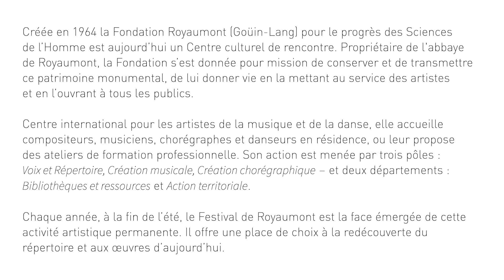Le Consort, portrait d'un jeune ensemble baroque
Le Consort, ensemble de musique de chambre unique en son genre, réunit quatre jeunes musiciens qui interprètent avec enthousiasme, sincérité et modernité le répertoire de la sonate en trio. De Corelli à Vivaldi, de Purcell à Couperin, le dialogue entre les deux violons et la basse continue déploie une richesse de contrastes entre vocalité, sensualité et virtuosité.

Le Consort s’empare de ce genre, quintessence de la musique de chambre baroque, et l’interprète avec un langage personnel, dynamique et coloré.

Au Festival de Royaumont 2021 le 2 octobre, le jeune ensemble baroque poursuit sa redécouverte de la « cantate française », le genre qui a enchanté le Siècle des Lumières

Action financée par la Région Ile-de-France dans le cadre du Fonds régional pour les talents émergents (FoRTE).
Le Consort est en résidence à la Fondation Royaumont (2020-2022).
En partenariat avec le Château de Parentignat en Auvergne, le festival de la Chaise-Dieu, le Centre de Musique Baroque de Versailles.
La résidence de l’ensemble Le Consort à Royaumont est soutenue par le Comité Henry Goüin.
Le Comité Henry Goüin apporte depuis 28 ans un mécénat collectif à la Fondation Royaumont. En 2020, il poursuit son engagement historique en faveur des ateliers d’éveil à la culture pour les enfants, accompagne le développement des activités de la Bibliothèque musicale François-Lang, soutient la résidence de l’ensemble le Consort et participe à la diffusion des projets artistiques de Royaumont sur le territoire.
Le Consort est également en résidence à la Fondation Singer-Polignac et à la Banque de France.
Le Consort est soutenu par le Mécénat Musical Société Générale.

Cette vidéo a été réalisée grâce au soutien du Syndicat mixte Val d’Oise Numérique.